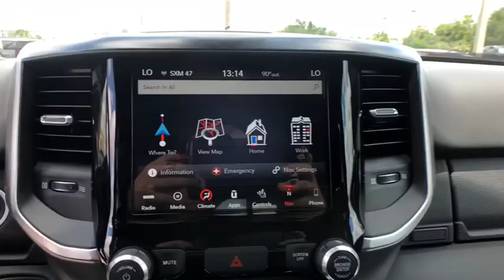2019 Ram 1500 Tampa, Lakeland, Winter Haven, Bartow, Lake Wales, FL KN519518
Diamond Black N 2019 Ram 1500 available in Tampa, Florida at Thunder Chrysler. Servicing the Lakeland, Winter Haven, Bartow, Lake Wales, FL area.

Thunder Chrysler
1425 W Main St

New Price!br2019 Ram 1500 Big Horn/Lone Star Diamond BlackbrHEMI 5.7L V8 Multi Displacement VVT 8-Speed Automatic RWDbrABS brakes, Compass, Electronic Stability Control, Heated door mirrors, Illuminated entry, Low tire pressure warning, Remote keyless entry, Traction control. *Price excludes tax, tag, dealer installed options, $69 electronic filing fee, and $699 dealer documentation fee. Prices include all applicable rebates, dealer discounts and customer cash. Some offers may require financing with Chrysler Capital that may not be combined with other promotions (subject to credit approval) or forfeit any associated manufacturer incentives and up to $1,000 in dealer discounts. Price guarantee requires a qualifying trade-in vehicle. Please contact dealer for full disclosure on all pricing. If youre looking for a new Chrysler, Dodge, Jeep, or Ram in Central Florida, Bartow, Lakeland, Tampa, St. Petersburg, Clearwater, Orlando, Winter Haven, Lake Wales, Daytona, or Sarasota, come see why our customers are getting THUNDER-STRUCK!   Thunder Pricing includes: $4,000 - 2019 Retail Consumer Cash **CK1. Exp. 09/04/2018, $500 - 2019 Retail Bonus Cash **CKA1 (Exclu-MA,SW). Exp. 09/04/2018, $1,250 - Southeast CCAP Retail Bonus Cash SECKG. Exp. 09/04/2018